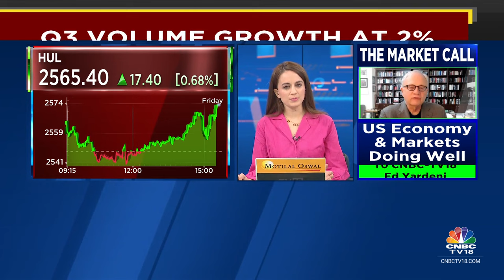Beauty & Personal Care Growing In Mid-Single Digits, Food & Refreshments Seeing Vol Decline: HUL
3QWithCNBCTV18 | HUL reported a weak set of Q3FY24 numbers with its EBITDA being flat despite 400 bps gross margin improvement. Management tells Mangalam Maloo that 75% of their business registered mid-single digit volume growth.

n18oc_business